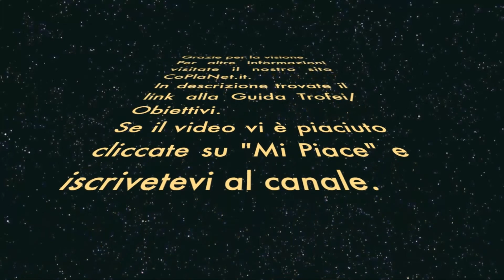Assassin's Creed 3 [ITA - HD] - Walkthrough - Parte 15 "Qualcosa di memorabile" 100%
Ecco a voi il walkthrough completo del gioco Assassin's Creed 3, in questo video è presente il 4° ricordo della 4° sequenza "Qualcosa di memorabile" completato al 100%.